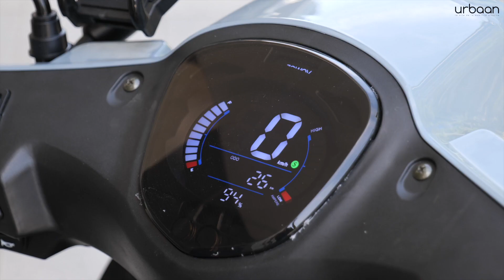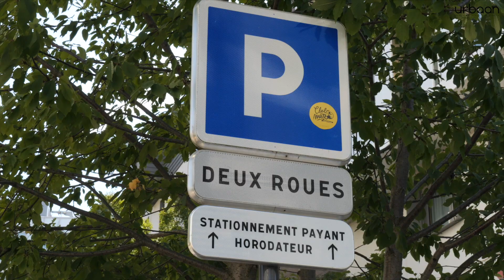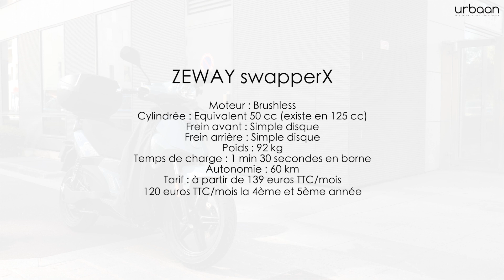Essai scooter électrique Zeway SwapperX - 2022 - urbaanews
Fin 2021, la rédaction de Urbaanews testait pour la première fois le service ZEWAY au guidon du modèle SwapperOne doté d’une seule batterie. Aujourd’hui, nous vous proposons l’essai du SwapperX, un modèle à grandes roues équipé de deux batteries pour vous offrir toujours plus d’autonomie entre deux passages aux bornes d’échange ZEWAY.